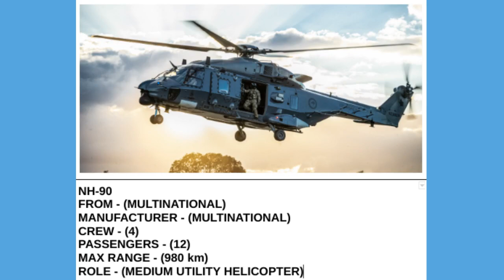NZ NH-90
Hope you enjoy, i won't be uploading for a while because I'm going on holiday